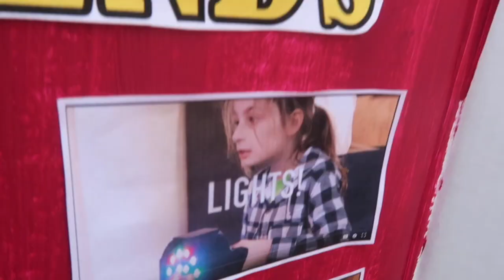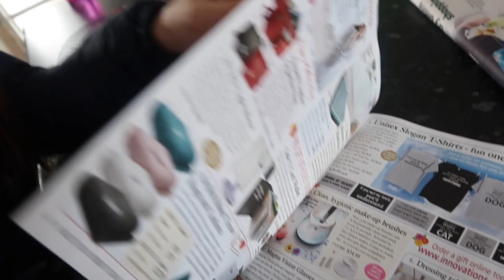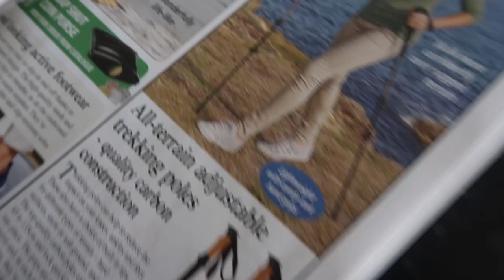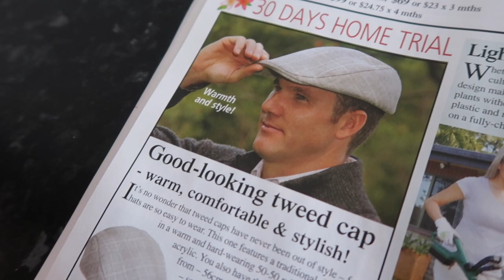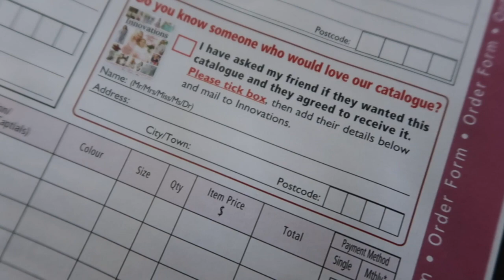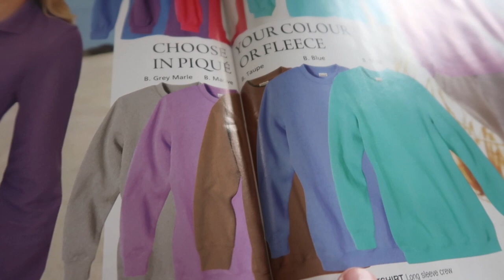PREPARE TO BE AMAZED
Somehow this vlog ended up being very ad orientated.  😂